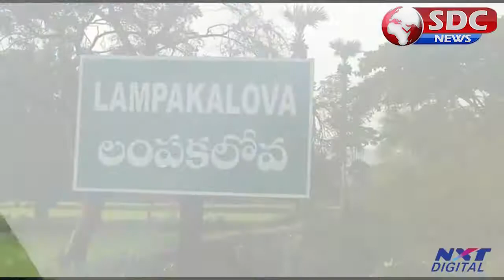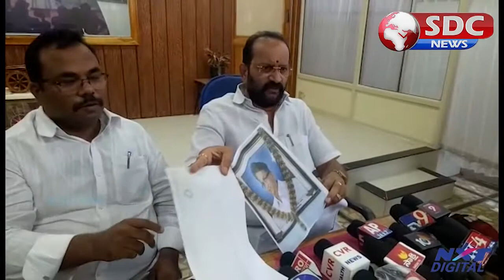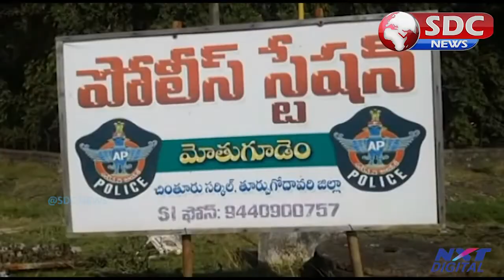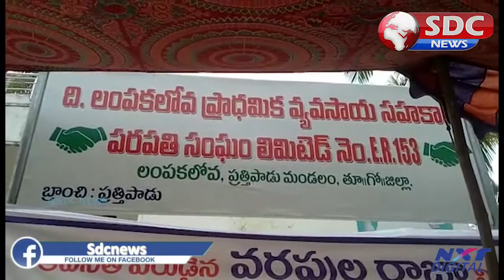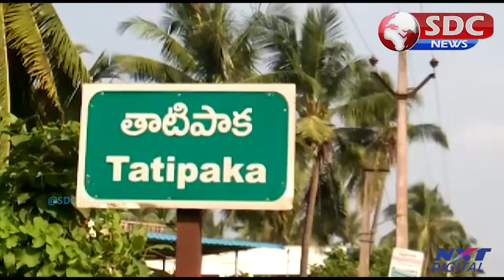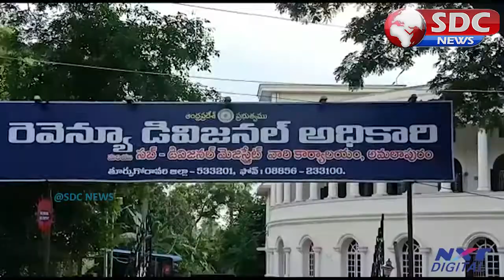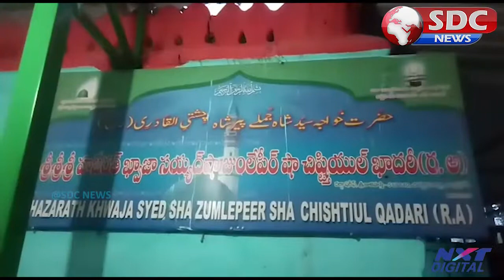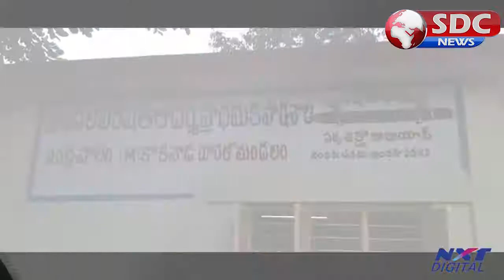SDC NEWS East Godavari 31-8-2020